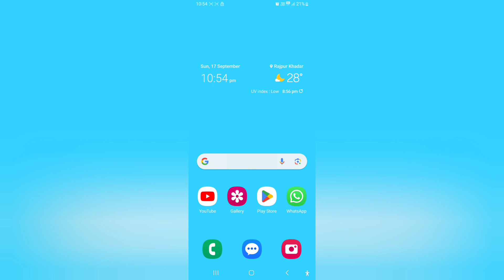QNA listen 17 सवाल आपके जवाब हमारे don't miss guys fire 🔥🔥